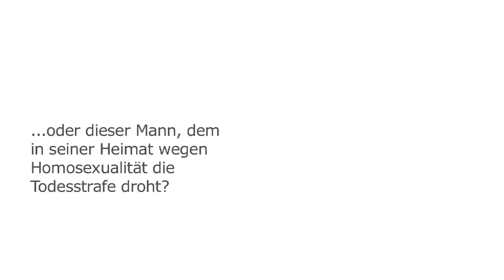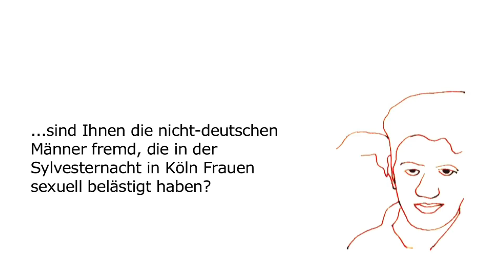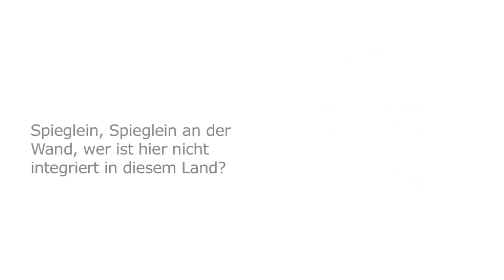Video FREMD für Wochen gegen Rassismus 2016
Wer oder was ist Ihnen fremd? Diese Frage stellt der Clip auf eindringliche Weise und ist ein klares Statement gegen jede Art von Rassismus und Fremdenfeindlichkeit.